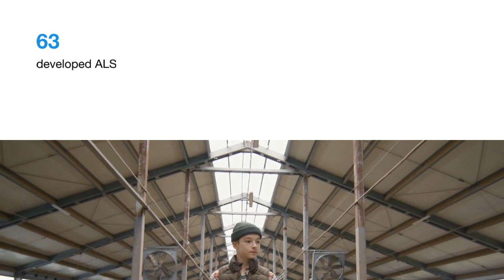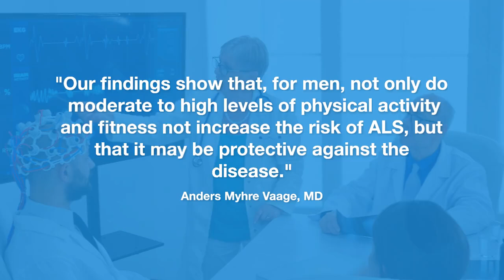Study Links Physical Activity to Reduced ALS Risk in Men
🏋️‍♂️🚴‍♂️ A recent study published in Neurology reveals that moderate to high levels of physical activity might significantly reduce the risk of ALS in men. Over a 27-year study period involving 373,696 participants, those engaging in regular physical activity were less likely to develop ALS.

🧠💪 Notably, the protective effects were observed only in male participants, suggesting a potential gender difference in how physical activity impacts ALS risk. Stay active for your brain's sake!

Source : Anders M. Vaage, Haakon E. Meyer, Ida K. Landgraff, Marius Myrstad, Trygve Holmøy, Ola Nakken. Physical Activity, Fitness, and Long-Term Risk of Amyotrophic Lateral Sclerosis. Neurology, 2024; 103 (2) DOI: 10.1212/WNL.0000000000209575